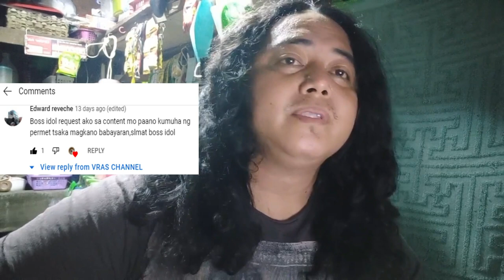MGA SAGOT SA COMMENT AT QUESTIONS AT PAANU MAG VULANIZING NG SIDECAR NA MOTOR SHOUTOUTS GUYS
SA VIDEO NA ITO MGA SAGOT SA COMMENT AT QUESTIONS AT PAANU MAG VULANIZING NG SIDECAR NA MOTOR SHOUTOUTS GUYS.
1 likes 1share=10 points in heaven.

FOR THOSE WHO WANT TO SUPPORT ME TO MAKE A PROJECT,
YOU CAN SEND YOUR SUPPORT FINANCIALLY,
HERE ON MY GCASH ACCOUNT: 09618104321

For shoutouts comments down below.
Let's Go!!! Lezzzzgooo